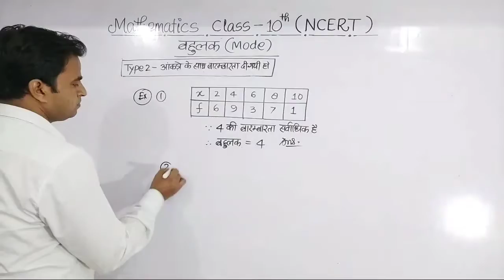जब आंकड़ों के साथ उनकी बारम्बारता दी गई हो तो बहुलक कैसे ज्ञात करें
🔥 बोर्ड परीक्षा 2023 में अच्छे अंक प्राप्त कर इतिहास रचना चाहते हैं तो पूरी ताकत लगा दीजिए क्योंकि ऐसे अवसर बार बार नही आते हैं एक बार चूक गए तो फिर दो वर्ष बाद ही मौका मिलेगा।
Chemistry
Board Exam
Vidyut motor
Vidyut janitra
Manav Netra
Manav Netra Class 10 in hindi
Pachan tantra
Board copy
Bord ki copy
Goliya darpan
 model paper math 2023
model paper 2023 class 10 math
रूधिर के कार्य
Rudhir Ke Karya
धमनी और शिरा में अंतर
dhamni aur shira mein antar
dhamni aur shira mein antar class 10th
 class 10 maths all chapter revision
mcq for class 10 maths with answers
most important question of maths class 10
objective question 10th class math 2023
maths chapter wise important questions class 10